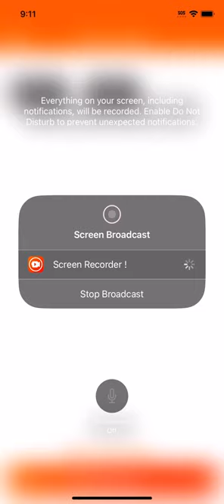Kai Lan Color Maker